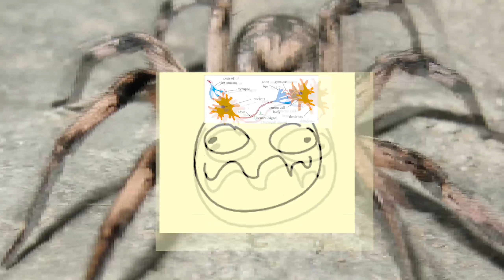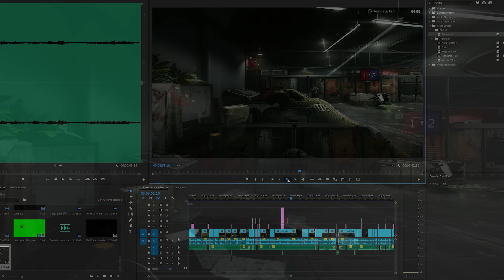No One Can Stop The Arena Vibing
Wipe events are the best time to play Tarkov, and Arena is no exception! I was feeling real goofy making this one hope y'all enjoy!